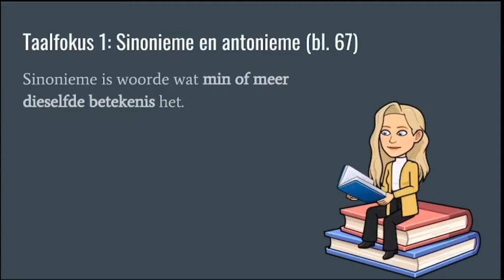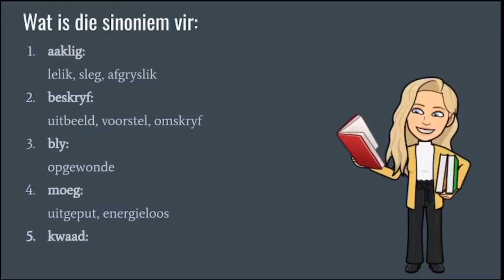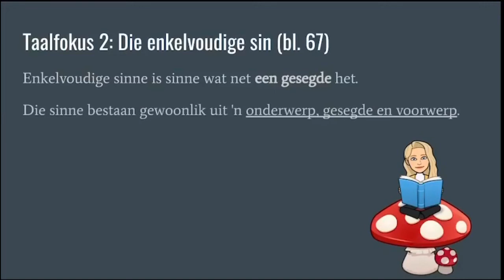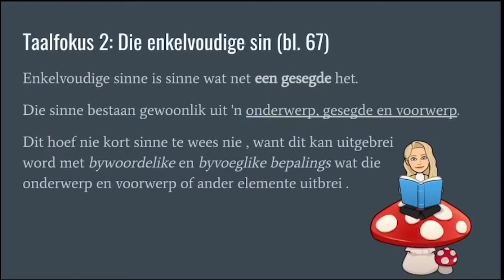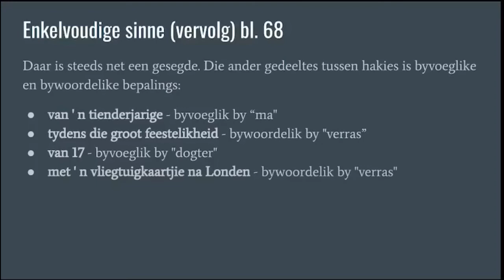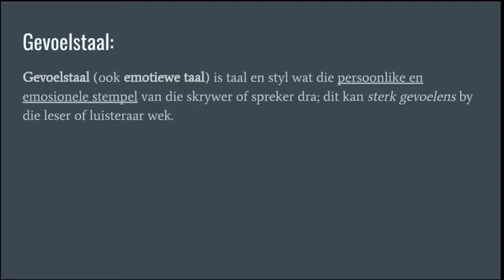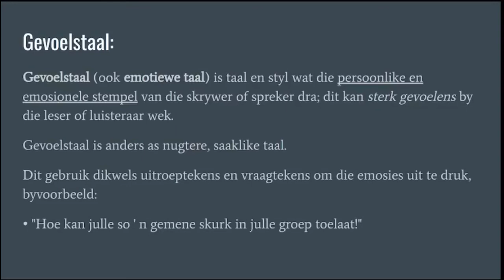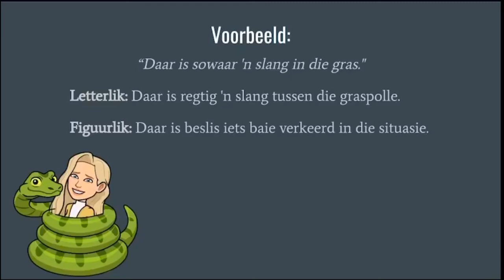Graad 7 Afrikaans HT Oefen Taal W1&2